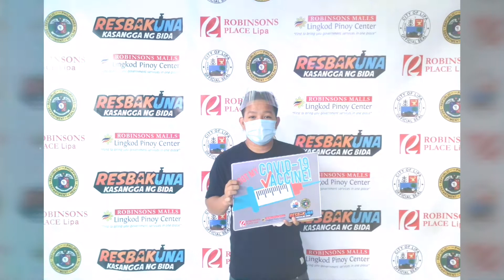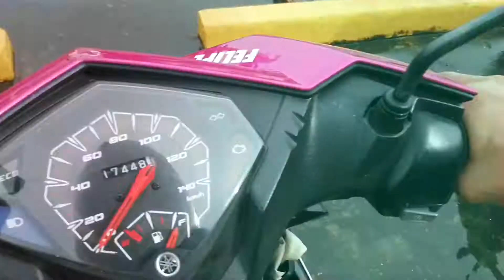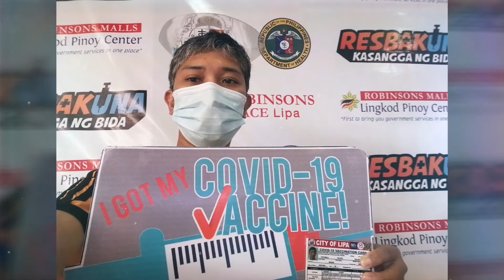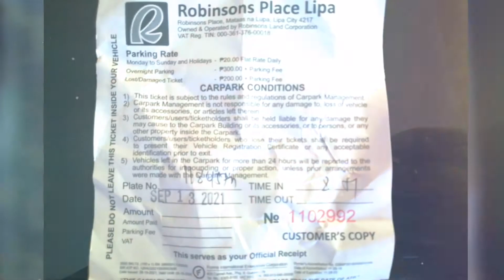Got my Pfizer vaccines... Lets get vaccinated...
For more videos of Philipo Philipo